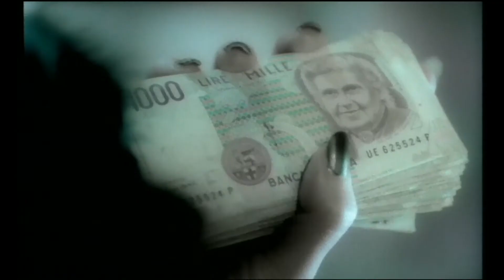Chandeen - Skywalking (HD)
Official video for Skywalking in HD.
Directed by Cadmo Quintero, the video received six nominations for the German Video Award.
Produced by Rudolf K. Wernicke
DOP: Ekkehart Pollack
Editor: Nils Landmark
Executive Producer: Torben Ferkau (Erste Liebe Filmproduktion)
Script: Michael Schwalm and Cadmo Quintero
Re-scanned by Jürgen Butschkau (screenshot)

Music written by Harald Löwy
Music produced by Axel Henninger and Harald Löwy
Lyrics by Antje Schulz and Michael Schwalm
Lead Vocals by Antje Schulz
Backing Vocals by Stephanie Härich, Tina Henninger and Florian Walther
Electronics by Harald Löwy
Guitars by Florian Walther

Returning from a daily journey
A certain feeling's coming home
Fighting tears is no big fortune
Some things we better do alone

Can we stop this violation
Will miracles become reality?
Funny how my memories' fading
Halfway to another century

When I'm closing my eyes
I am walking the skies
And there's something you said I will never forget
All the years in the darkness
They fall away from me

Turn your talent into gold
Squander all the money and time
But nothing in those venal hurtings
Cures the emptiness inside

Observing this world for years now I wonder
If we'll ever change or be perished in time

Skywalking